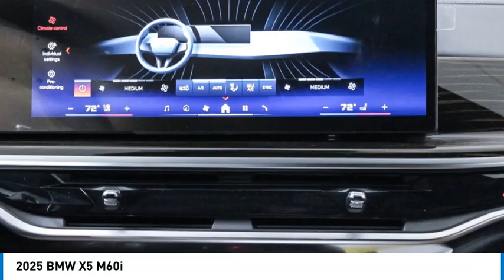2025 BMW X5 S9Y21055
2025 BMW X5 M60i

24500 Calabasas Rd.

Welcome to Bob Smith BMW MINI Step into the future of car buying with Bob Smith BMW MINI's streamlined ONE-Person sales process and competitive online deals, designed to make getting your new vehicle exciting and effortless! Introducing the 2025 BMW X5 M60I Experience the epitome of luxury and performance with the 2025 BMW X5 M60I in Dravit Grey Metallic color. Key Features: * Engine: 4.4L V8 with 523 HP * Transmission: Automatic * Drive Type: All-Wheel Drive * GVWR: Class 2E: 6,001 - 7,000 lb * MPG: 17 city / 22 highway * Color: Dravit Grey Metallic * Interior Trim: Coffee Sensafin * Safety Features: Airbags in 1st and 2nd Rows, Knee Airbags, Side Airbags, PretensionersUnleash the power of the 2025 BMW X5 M60I with its cutting-edge technology including: * Adaptive Headlights * Blind Spot Monitoring * Lane Departure Warning * Forward Collision Warning * Pedestrian Automatic Emergency Braking * Rear Cross Traffic Alert * Park AssistIndulge in the luxury of features such as keyless ignition, top-of-the-line entertainment system, and a panoramic sunroof.Get ready to turn heads and experience a new level of driving pleasure with the 2025 BMW X5 M60I, available now at Bob Smith BMW MINI!